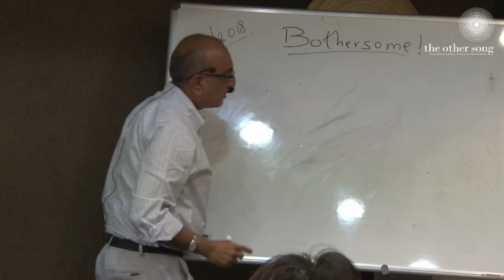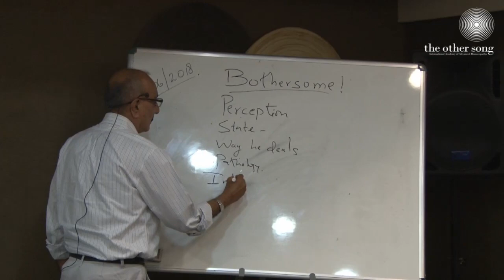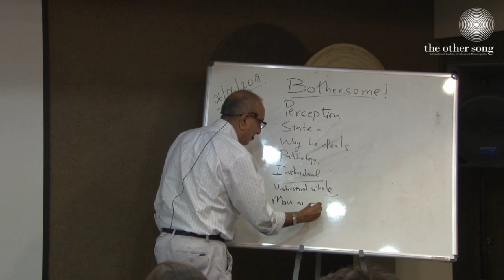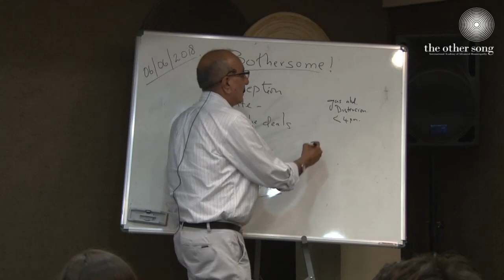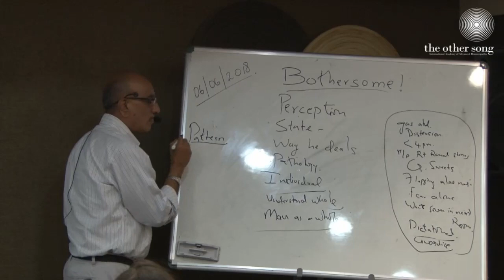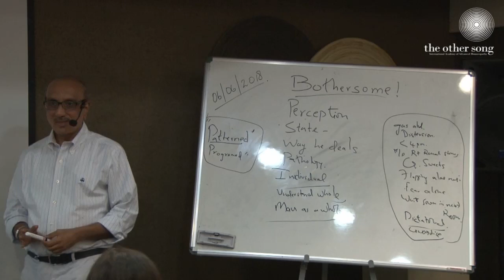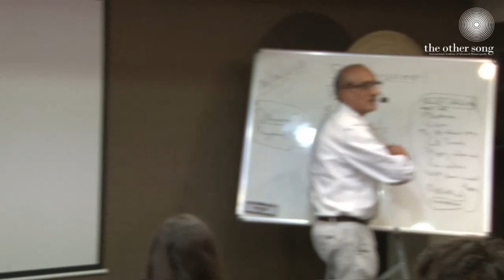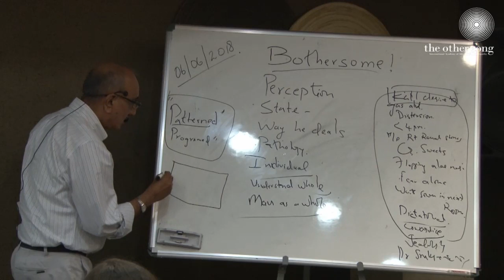Dr. Jayesh Shah talks on Integration- Part 2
Dr. Jayesh Shah talks to Master Course students on Integrating different Methodologies in Practice. In this lecture he answers various questions of students. He also gives some interesting clues that can be useful for homeopaths during case taking.